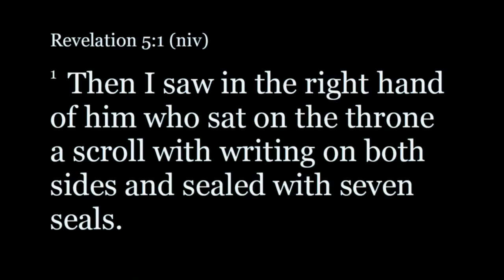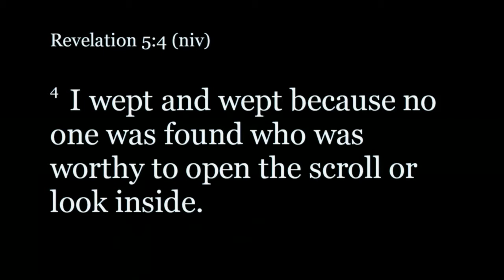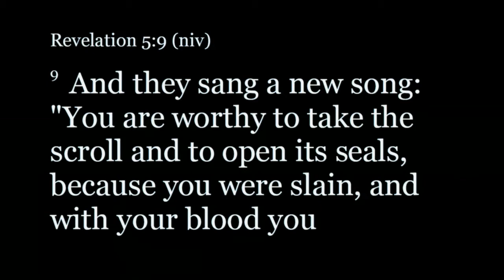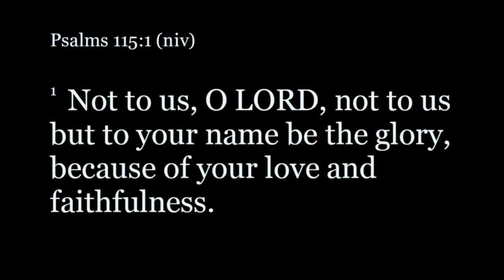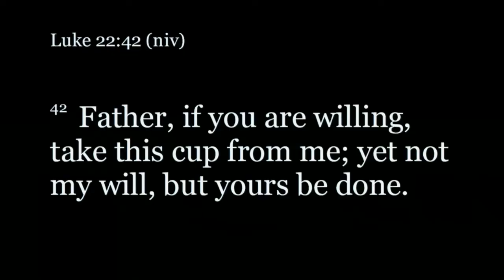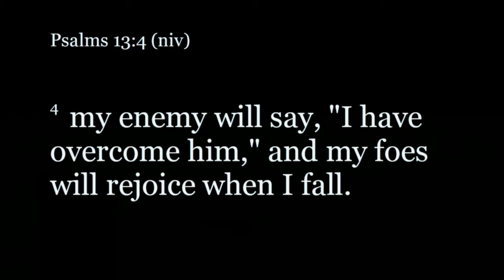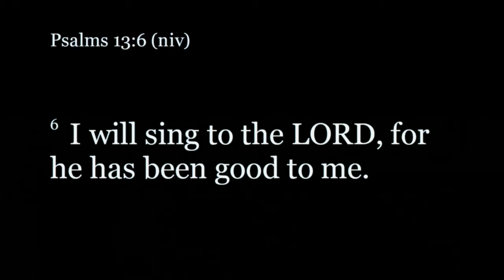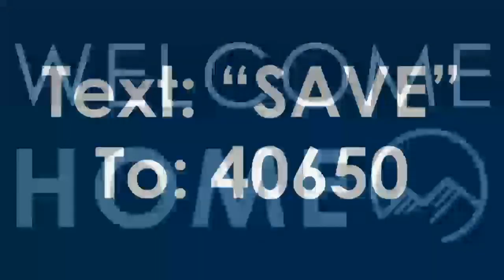All The Feels | Pastor Dawn Endrei | 3.1.20 | 11 AM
Check out this message from Pastor Dawn Endrei!